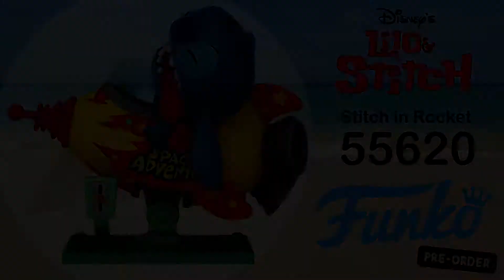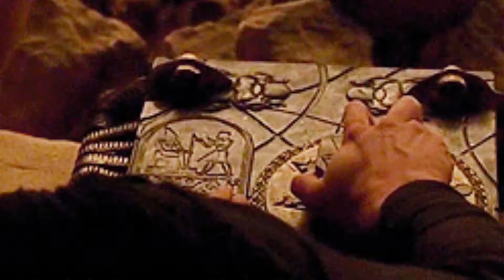Funko Product Preview Pt. 2: May 26th 2021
There are so many new Funko Pops coming to Atlantis we couldn't fit them all in one video! So here are even more Pops coming soon to the shops, and available to special order! Supplies are limited! Don't forget that if you can't make it out to the store we will ship orders of $30+ for free to locals or do curbside pickup. For non-locals shipping is just $5.